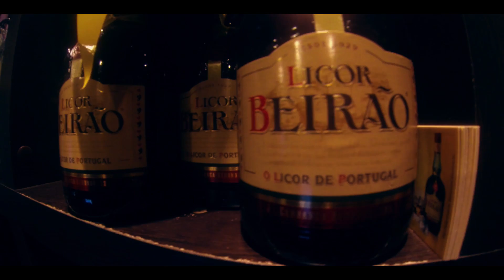13 BAR [FESTA LICOR BEIRÃO]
13 Bar

Bar de pura diversão localizado no Parque 31 de Agosto na Gafanha da Nazaré!

||FESTA BEIRÃO MUSIC VIDEO||